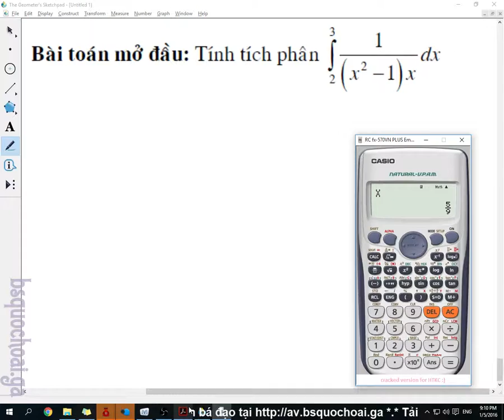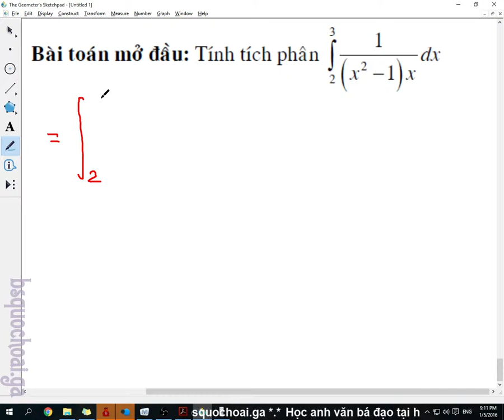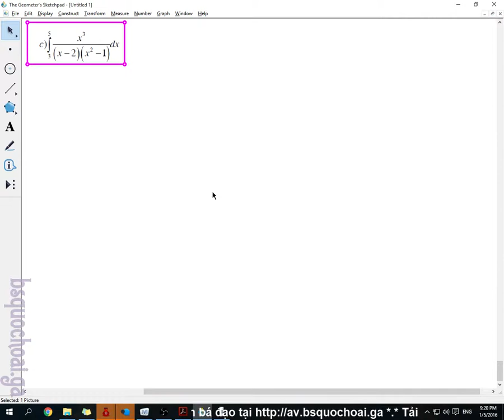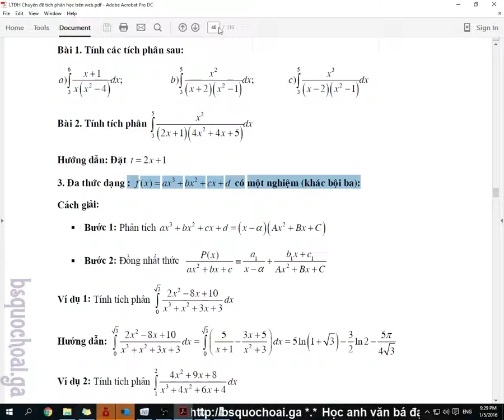[Toán LTĐH] Tập 25: Chuyên đề 8 - Vấn đề 5 - P7/9 Dạng 1(ax^3+bx^2+cx+d) 3 nghiệm phân biệt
[Toán LTĐH] Tập 25: Chuyên đề 8 - Vấn đề 5 - P7/9 Dạng 1(ax^3+bx^2+cx+d) 3 nghiệm phân biệt - Tích phân phân thức - Tích phân
YÊU CẦU:
1. Chuyên đề này cần các em phải học xong sách giáo khoa lớp 12 chương 3 Tích Phân, các em hãy theo dõi videos ở đây:
Tài liệu ở trang Mega.nz - thư mục lớp 12 nhen các em
Số tài khoản Viettinbank: 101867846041 , tên chủ tài khoản TRẦN QUỐC HOÀI
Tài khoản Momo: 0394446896